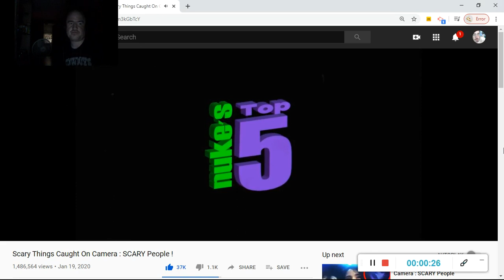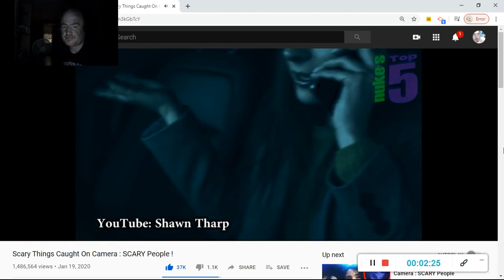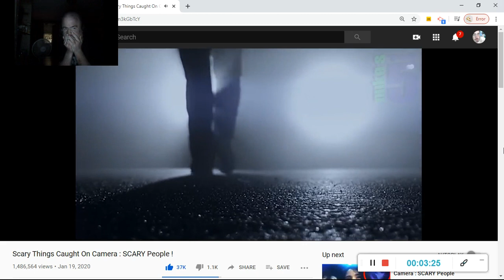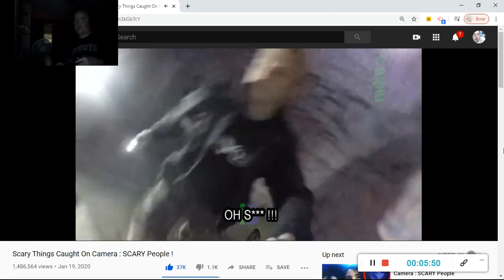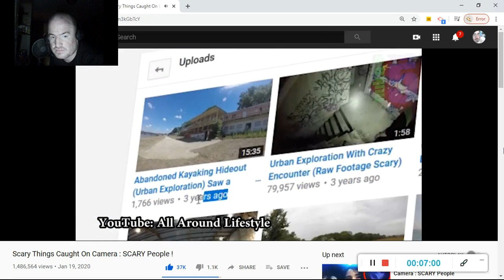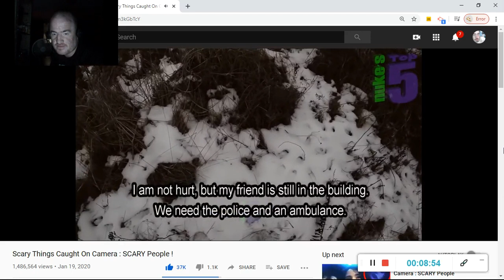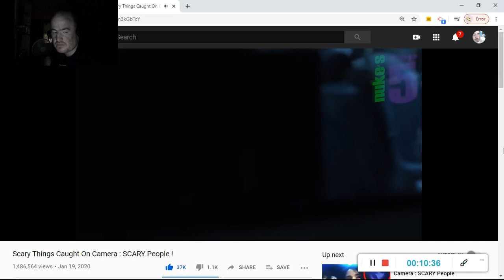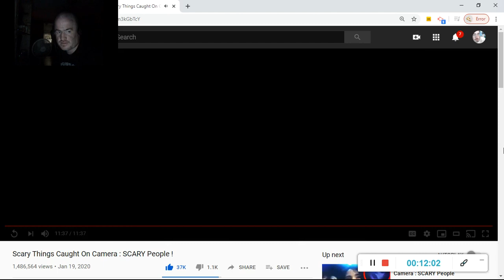Scary Things Caught On Camera : SCARY People! (Reaction #23)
Shoutout @Nuke's Top 5

Another Reaction